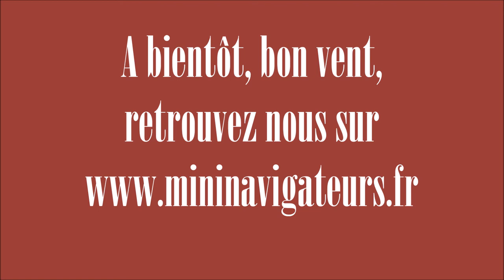Salon du Modélisme du BMB (à St-Renan) - 10/11 mars 2018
Le salon de St Renan (29) s’est déroulé le 10 et 11 mars 2018. Il est organisé par le BMB, club de modélisme bateaux de Brest. Un salon de qualité qui regroupait quasiment toutes les disciplines.
Mais surtout, un salon où l’on retrouvait une grande convivialité et une bonne humeur.